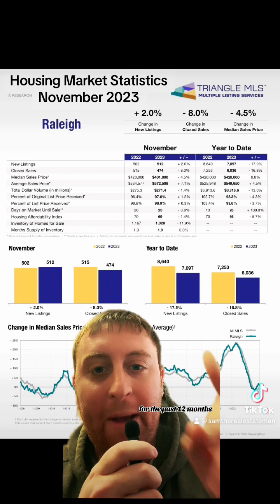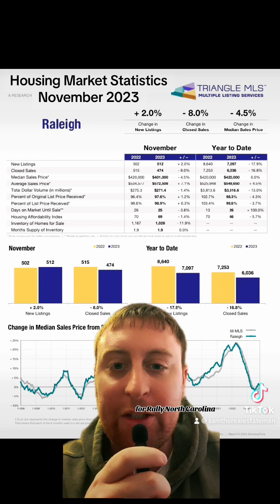Raleigh, NC Housing Market Statistics for November 2023 by samtherealestateman